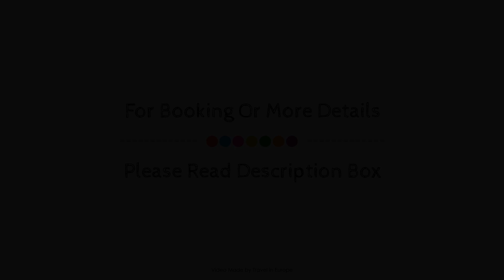Logis Auberge de la Tour, Sauzet (Midi-Pyrenees), France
About Property:
Ideally located in the prime touristic area of Carnac-Rouffiac, Logis Auberge De La Tour promises a relaxing and wonderful visit. The hotel offers guests a range of services and amenities designed to provide comfort and convenience. Facilities like free Wi-Fi in all rooms, luggage storage, Wi-Fi in public areas, car park, room service are readily available for you to enjoy. Guestrooms are fitted with all the amenities you need for a good night's sleep. In some of the rooms, guests can find air conditioning, telephone, television, toiletries. The hotel's peaceful atmosphere extends to its recreational facilities which include outdoor pool, tennis courts, garden. Logis Auberge De La Tour is an excellent choice from which to explore Carnac-Rouffiac or to simply relax and rejuvenate.
Searching For
1. Logis Auberge de la Tour - Sauzet (Midi-Pyrenees)
2. Logis Auberge de la Tour - Sauzet (Midi-Pyrenees) Virtual Tour
3. Logis Auberge de la Tour - Sauzet (Midi-Pyrenees) Rooms
4. Logis Auberge de la Tour - Sauzet (Midi-Pyrenees) Amenities
5. Logis Auberge de la Tour - Sauzet (Midi-Pyrenees) Videos
6. Logis Auberge de la Tour - Sauzet (Midi-Pyrenees) Offers
7. Logis Auberge de la Tour - Sauzet (Midi-Pyrenees) Deals
Audio Credit:
Track Title: Reasons To Hope
Artist: Reed Mathis